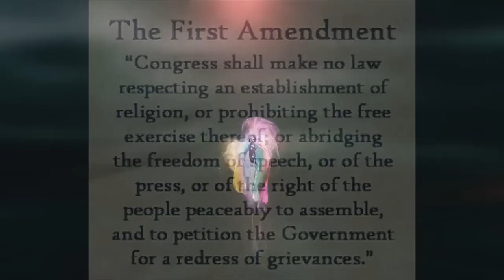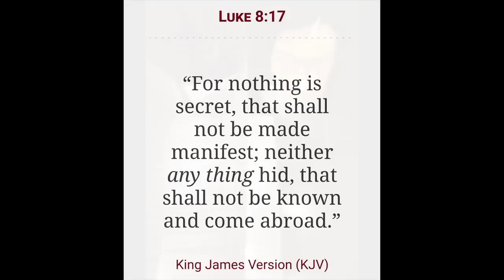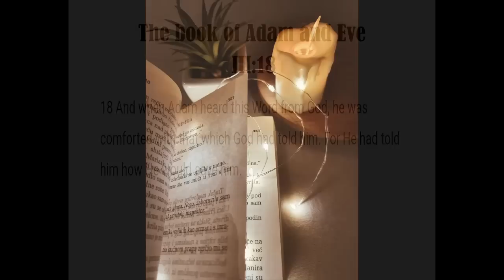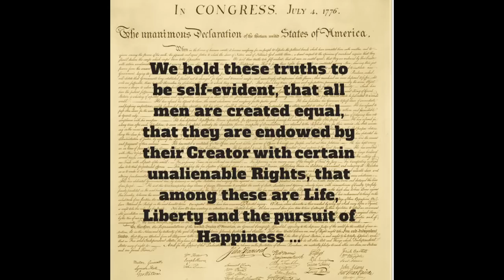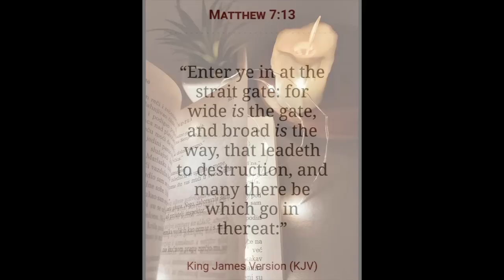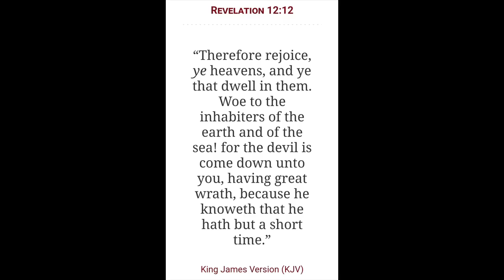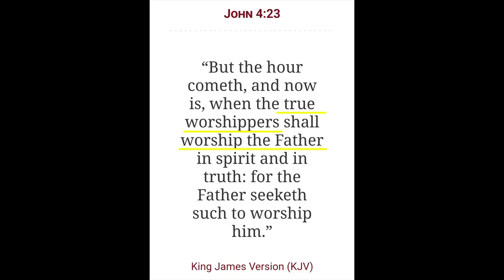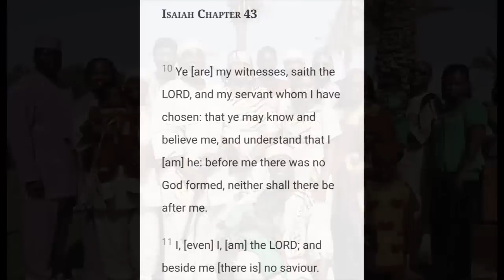Is Salvation found in Jesus? | The truth about Salvation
2 Chronicles 7:14

Open Diary